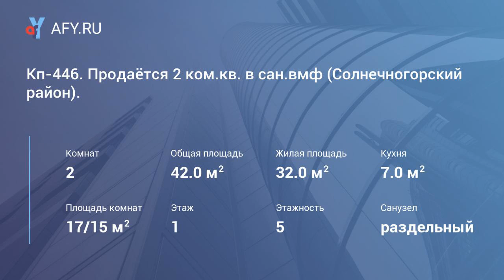Кп-446. Продаётся 2 ком.кв. в сан.вмф (Солнечн...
Цена: 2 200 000 Руб.
Продается 2х комнатная квартира в санатории Министерства обороны, Солнечногорский район.

Расположна на первом этаже, 5 этажного дома. Дом стоит с краю, так что соседей в окне, не увидите. Прекрасное тихое место, с детской площадкой, парковочными местами. Находится это место, не доезжая до г.Солнечногорск, а значит, минуя городские пробки. Есть вся инфраструктура: супермаркеты, медпункт, детский сад, школьный автобус прибывает за школьниками по утрам и после окончания уроков, автобусная остановка в минуте ходьбы, рядом есть лесной массив.

Сама квартира в отличном состоянии, меньше месяца назад сделан дизайнерский ремонт. Итальянские обои, современная техника. Потолки покрыты 3d краской. Полы ламинат, в ванне и туалете плитка.

Номер объекта в базе: кп-446.